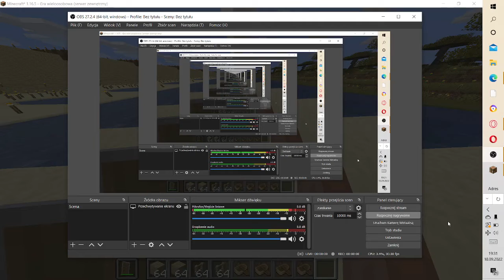Buduje port w minecraft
Jutro nowy otcinek